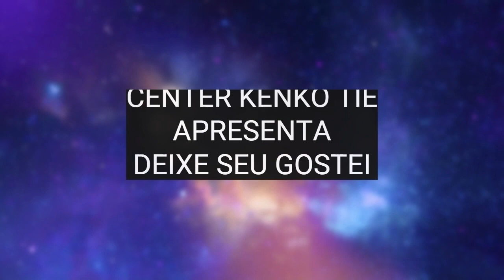VENCENDO NOSSAS SOMBRAS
A base dos estudos e investigações de Hawkins é que cada pessoa percebe a realidade de acordo com seu nível de consciência. Sendo assim, as ideias, emoções, ações e vibração irão corresponder ao nível consciencial de cada um.VENCENDO NOSSAS SOMBRAS
SIGNOS E OS QUATRO ELEMENTOS
👉 Compartilhe Facebook
👉 Compartilhe Instagram
👍 Deixe sempre o seu Gostei no Vídeo
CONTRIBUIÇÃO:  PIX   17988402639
📌 VAMOS: